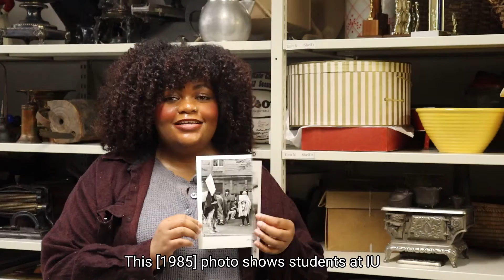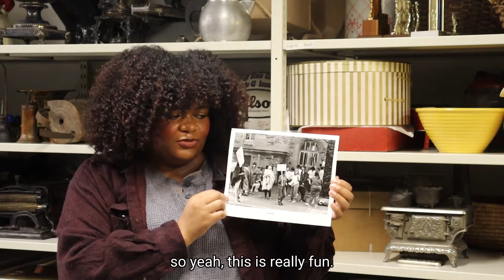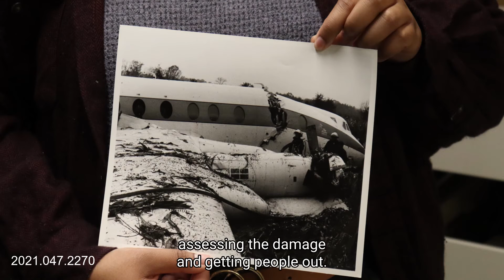Highlights from the Herald-Times Photo Archive (part 2)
The work to digitize the Herald-Times photo archives continues! Kasha, one of our curatorial interns, works with this collection and is sharing some of her favorites.